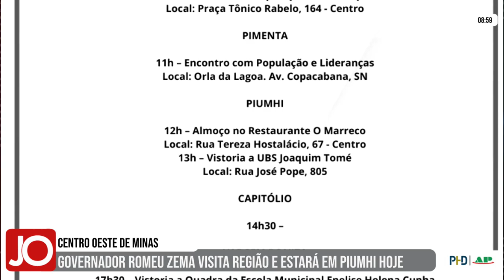GOVERNADOR ROMEU ZEMA VISITA REGIÃO CENTRO-OESTE E ESTARÁ EM PIUMHI HOJE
| PIUMHI |

O governador de Minas Gerais, Romeu Zema, está fazendo diversas visitas nas cidades da centro-oeste de Minas Gerais. Na tarde desta sexta-feira, ele tem agenda em Piumhi, veja todos os detalhes na reportagem: